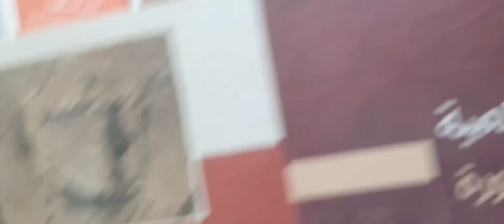ചരിത്രപ്രസിദ്ധമായ മദീനയിലൂടെ ഒരു യാത്ര(ഭാഗം.2)